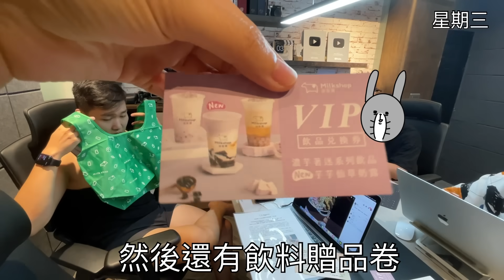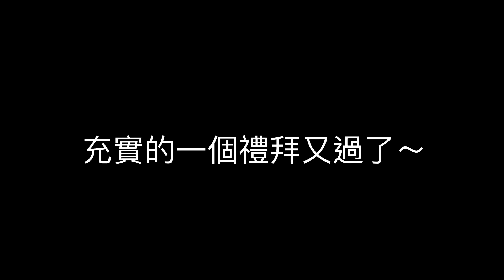【霸軒】完蛋啦！芭比Q啦！｜每週廢片#02 ｜LOHAS 澄沐樂活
小木屋好好玩哦～
LOHAS 澄沐樂活小木屋：

【 與我們聯繫】
工商合作請洽：Evonne